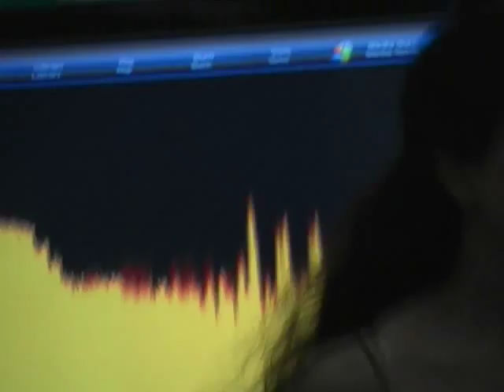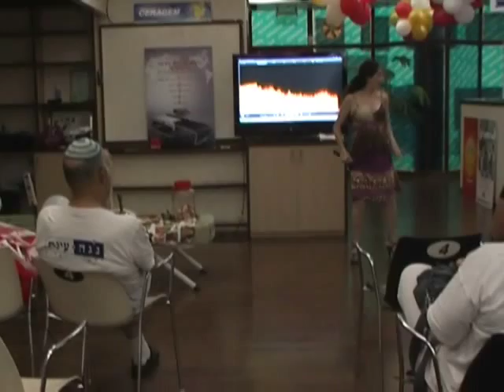היא עובדת קשה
ירדנה עובדת קשה בשביל הכסף